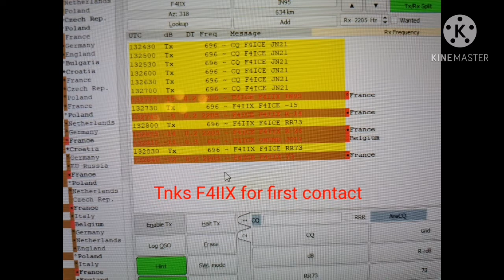Emergency HF antenna and tuner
Simple and cheap antena and tuner build in my winter holiday from things found in the wood cabin. No soldering was done and no glue used except electrical ducktape .
No cost and with relatively good results.
73